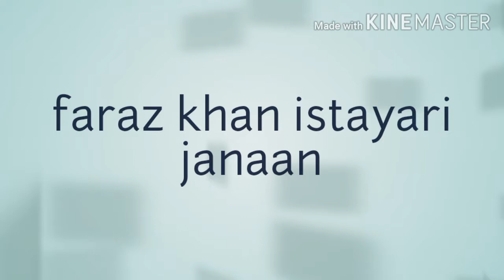Pashto new top best song 2019/2020/ mounga nawaly mahkhany de ta ba Kala razy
Pashto new full hd dubbing song 2019 .  PASHTO new sad song 2019 .  PASHTO new musafaro tappy 2019 .  .
PASHTO new tapazia tappy 2019 .
PASHTO new khokolo tappy 2019 .
 PASHTO new romantic video song 2019 .
PASHTO new dubbing song 2019 .
PASHTO new sad misry 2019 .
PASHTO new Armani song 2019 .
PASHTO new filmi song 2019 .
PASHTO new mazaie song 2019 .
NADER Ashna new song 2019 .
GUL para new song 2019 .
GUL rukhsar new song 2019 .
AMINULLAh marwart new song 2019 .
KASSAM marwart new hd song 2019 .
ZEESHAN marwart new hd song 2019 .
KASHMALA gul new hd song 2019 .
 youtube./c/pashtonewsongTappy